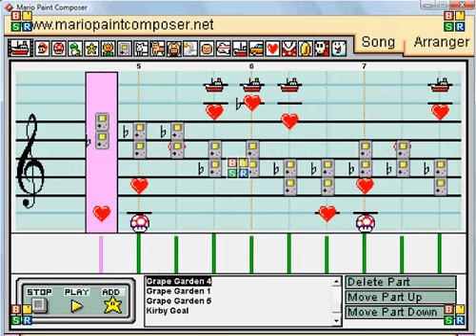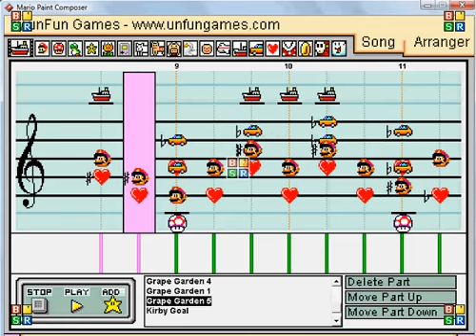MPC Grape Garden.avi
A nice tune from Kirby's Adventure. As you can probably tell, I like doing pieces that are in 3/4. You know this by now, but I claim no ownership of this awesome work. Enjoy this arrangement.